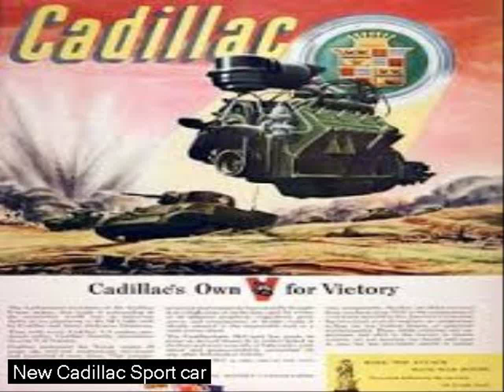cadilac cars - used car sites - automotive led